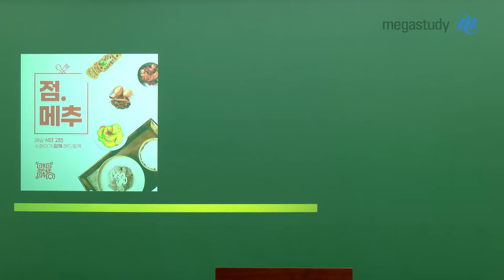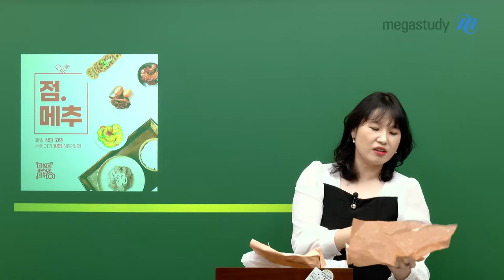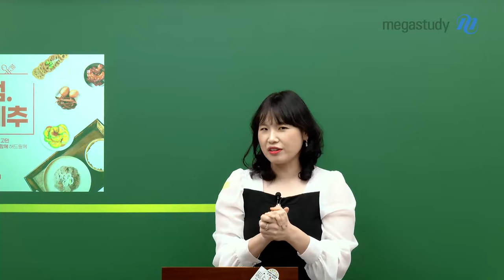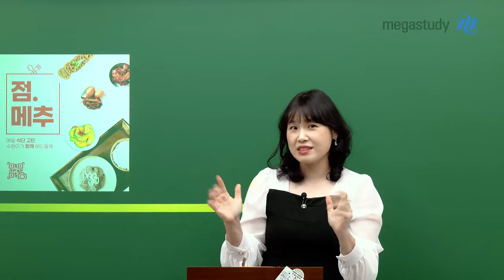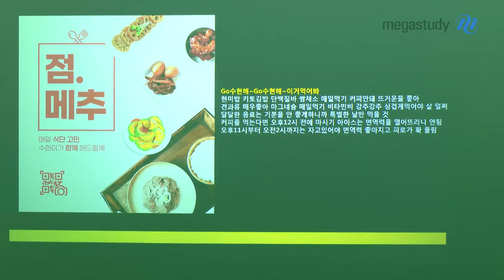[메가스터디] 영어 고수현쌤 - ★점메추★ (Zoom! Zoom!)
촬영하다 배고파진 수현쌤!

텐션을 유지하며 끼니를 해결해야 하는데,
무엇을 먹어야 컨디션 유지에 가장 좋을까요?

오늘도 공부에 애쓰는 우리 메가인들을 위한
★수현쌤의 점메추 (점심 메뉴 추천)★

다들 들어와 봐 줌줌!!
여러분들의 최애 점심 메뉴도 댓글로 적어주세요 :)